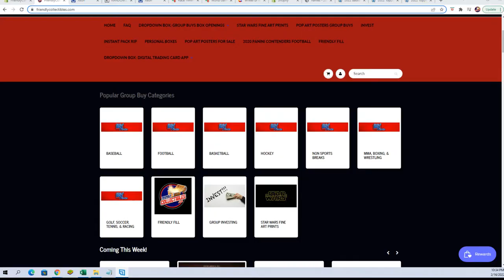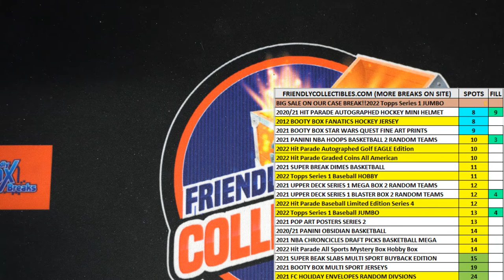2021 Super Break Basketball Dimes Edition Box FILL B ID SBDIMES109